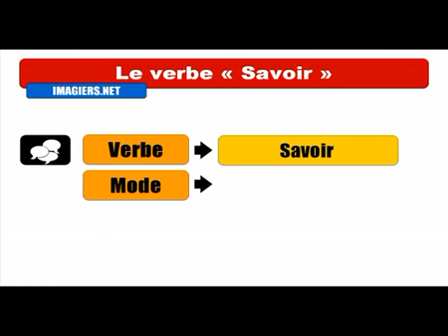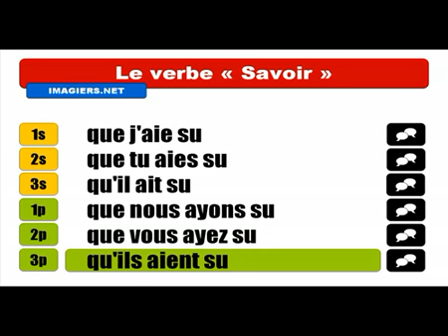Học tiếng Pháp # Conjugaison # Savoir = Subjonctif Passé